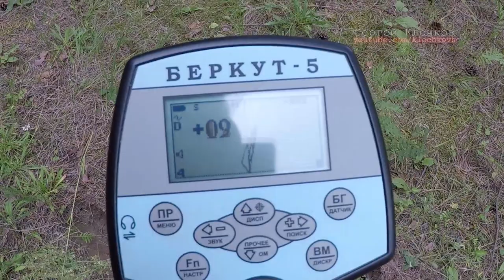Монеты и монисто в посадке деревни А